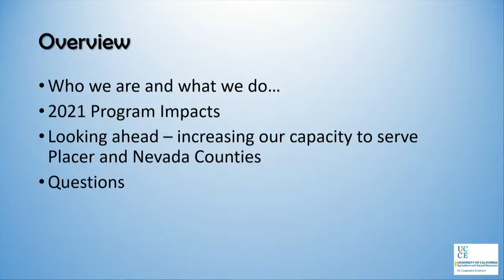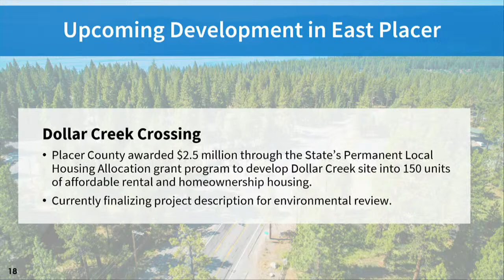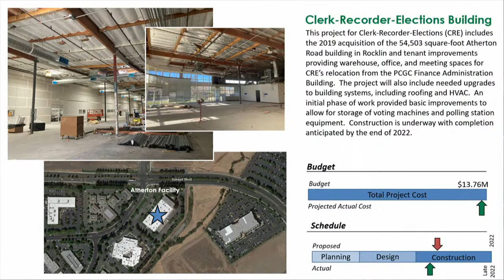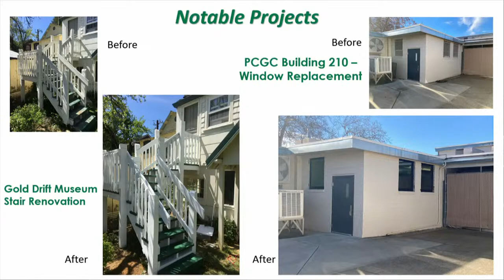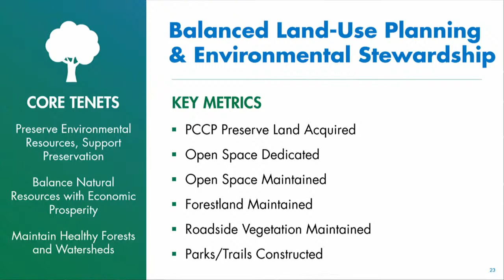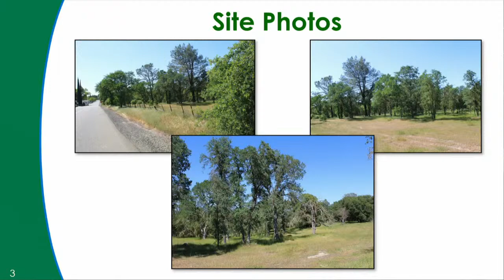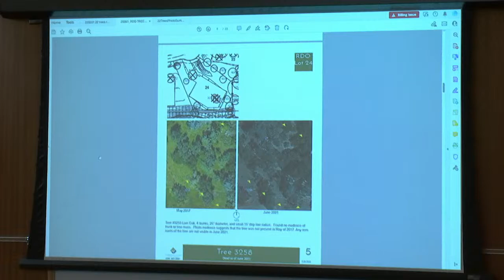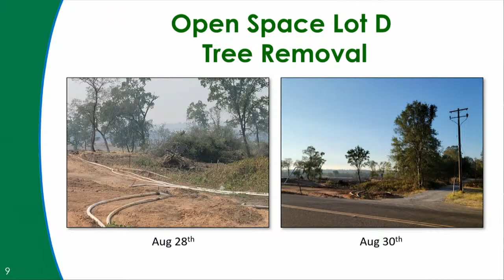3/22/22 Board of Supervisors Meeting